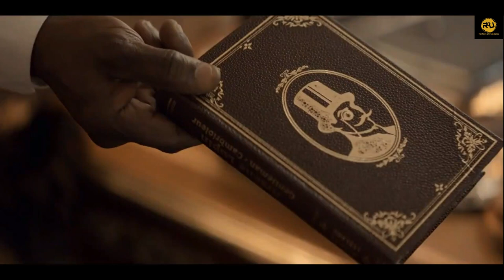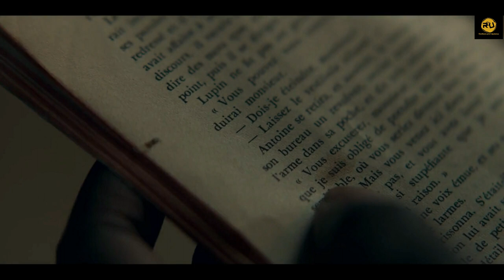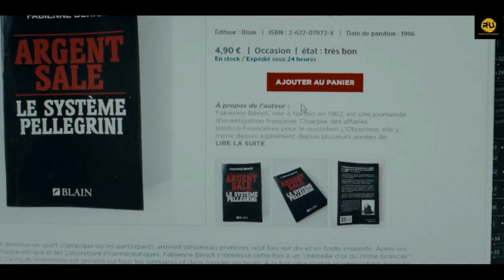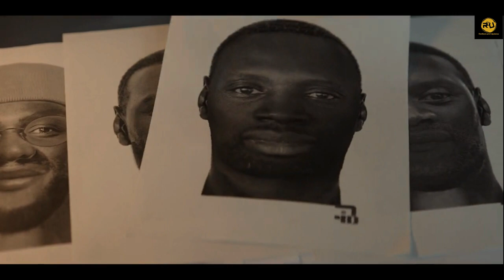Lupin Part 1 Recap in Hindi | Lupin Part 1 Complete Story | Lupin Part 1 Explained | Omar Sy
A retelling of the classic French story about Arsène Lupin, the world-famous gentleman thief and master of disguise.

Lupin Part 1 Recap
Lupin Season 1 Recap
Lupin Part 1 Complete Story
Lupin Season 1 Complete Story
Lupin Part 1 Explained
Lupin Season 1 Explained
Omar Sy
Arsène Lupin
Assane Diop